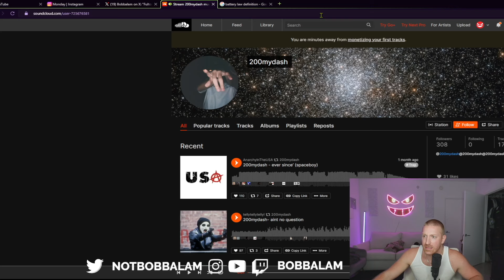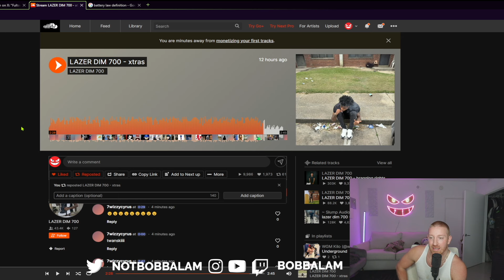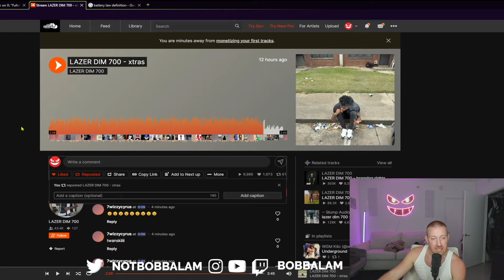Lazer Dim Hops on the Playboi Carti Remix